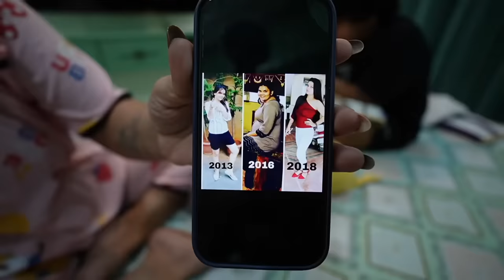PAYAL KE PATLE HONE KA RAAZ | Armaan Malik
Tulsi Farm
Location: Zirakpur Chandigarh